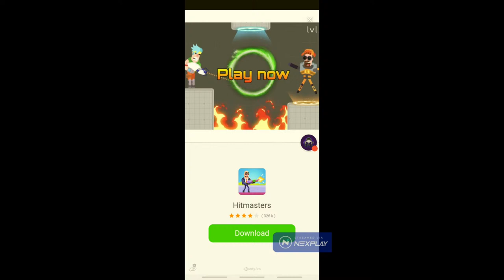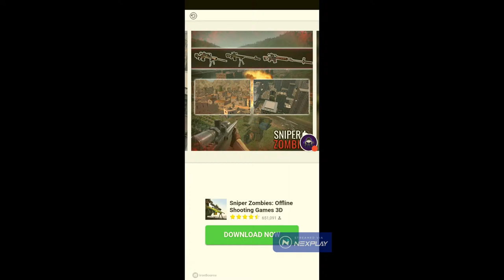Let's play: Assassin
Watch me play Assassin on Nexplay!
Stream now!